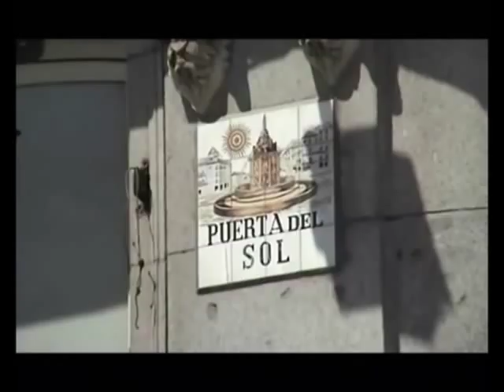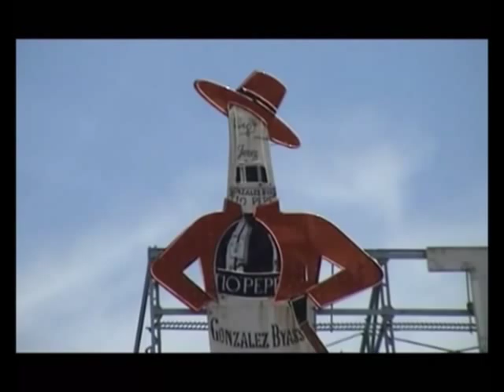Transbordo en Sol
Excelentísima canción de 1983 + imágenes de Madrid, obvio con la Puerta del Sol!!